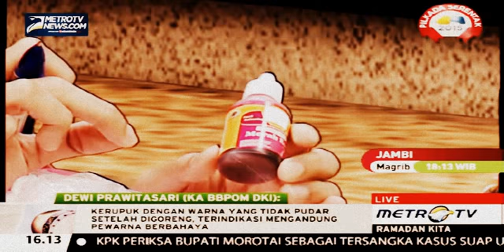Video Ramadan - Tips Membedakan Makanan Takjil yang Berbahaya [ Metrotvnews ]